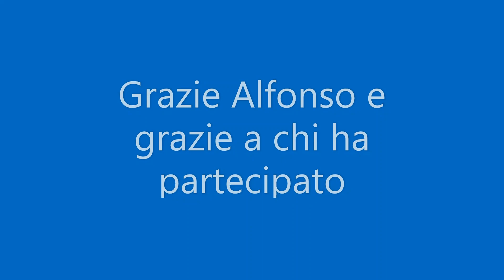Obiettivi, passione e atteggiamento mentale positivo: intervista ad Alfonso Sabbatini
Videointervista Obiettivi, passione e atteggiamento mentale positivo: si racconta Alfonso Sabbatini
Alfonso per anni e' agente di commercio e raggiunge una serie di obiettivi molto importanti nel suo settore. Si sa che la vita a volte riserva brutte sorprese e si trova a partire da zero in un altro settore completamente diverso. Si trasferisce da Bari a Milano e lavora presso un centro cinofilo facendo il factotum e contestualmente lavora in fabbrica. Dopo una lunga gavetta entra a far parte della nazionale italiana di agility dog, la disciplina sportiva cinofila piu' importante. Scrive libri, partecipa a diverse trasmissioni  televisive per parlare di cani e sport cinofili, fino a diventare coach della nazionale italiana di agility.
Non ha mai smesso di credere di potercela fare nonostante le tante difficolta' incontrate in un settore completamente nuovo per lui.
E' mio onore essere stato uno dei suoi primi punti di riferimento cinofili